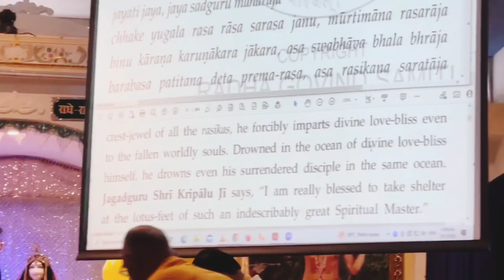5th Bona fide Jagadguru TopMost Bhaktiyoga-rasāvatāra 1008 SHRI KRIPALU JI MAHARAJ Diwas Singapore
JAGADGURUTTAM

Śhrīmat-padavākya-pramāņa-pārāvārīņa

The greatest scholar with unsurpassed knowledge of the Vedas and all scriptures of the world.

Vedamārga-pratishthāpan-āchārya

The eminent propounder of eternal Vedic philosophy.

Nikhiladarshana-samanvay-āchārya

The reconciler of all the seemingly contradictory philosophical views of the world.

Sanātana-vaidika-dharma-pratishthäpana- satsampradaya-paramāchārya

The supreme Spiritual Master who has revealed the eternal Vedic principles that lead one to their ultimate goal.

Bhaktiyoga-rasāvatāra

Descension of divine love and bliss.

Bhagavadananta-shrī vibhūshita

The most revered divine personality.

Jagadguru

Supreme Spiritual Master of the world

1008

SWAMI SHRI KRIPALU JI MAHARAJ